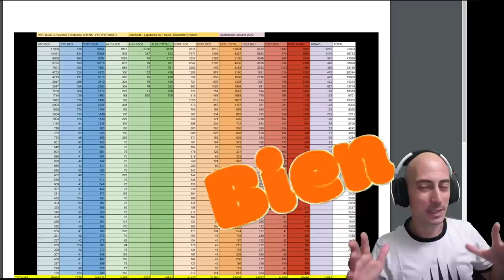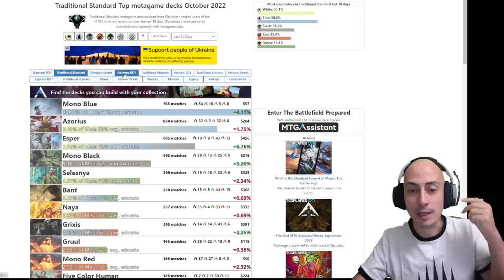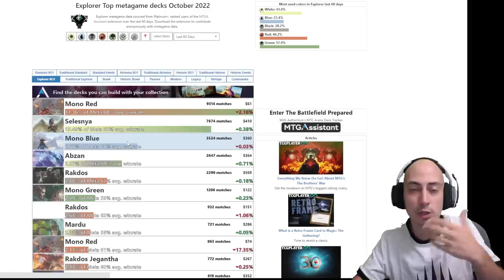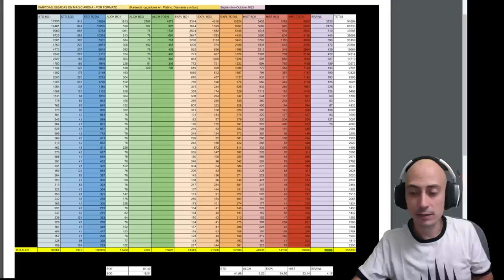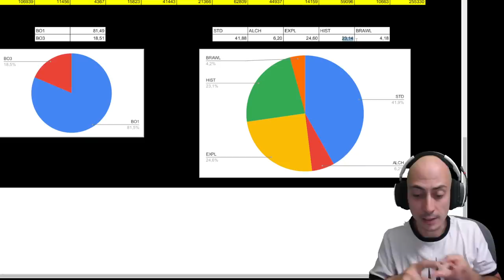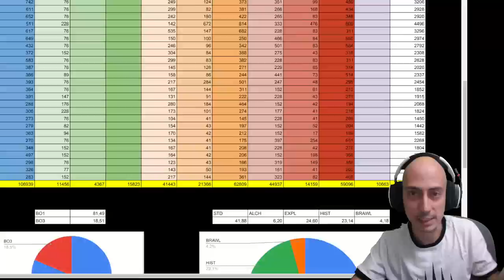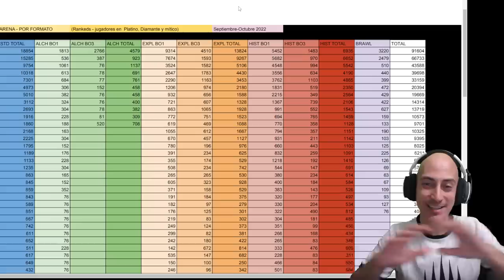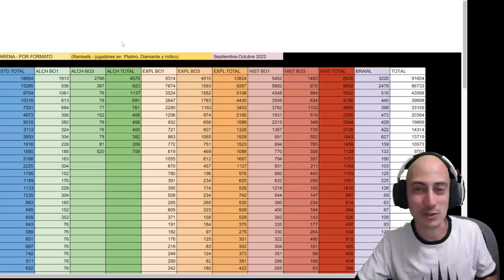¿¡A qué estáis jugando!?